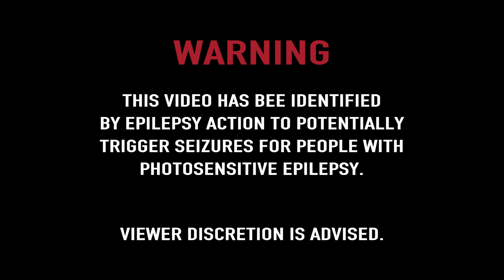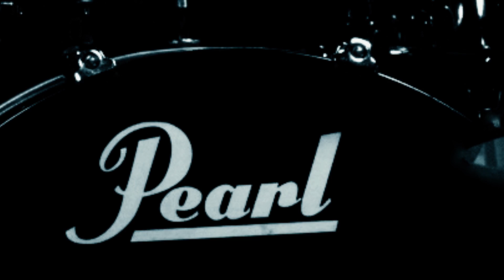Gentle Savage - Karelian Magic (Official Music Video)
Directed and shot by: Saku Perintö
Edited by: Sami Mäkelä
Produced by: Saku Perintö / Love U Mean It
Assistant producers: Rosino Medes, Sanna Vikblom
Executive producer: Tornado Bearstone
Dancer: Jutta Henriksson
Make-Up: Katri Kyrklund
Set design & Lighting: Aki Huttunen